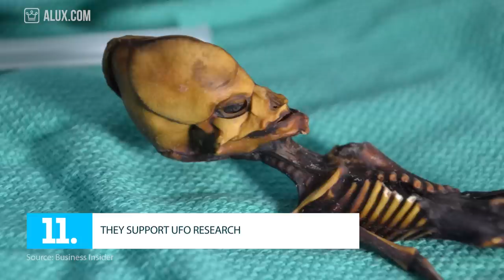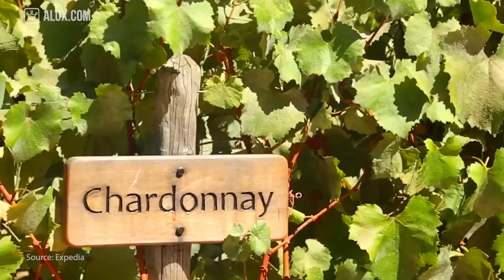15 Things You Didn't Know About CHILE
15 Things You Didn't Know About CHILE | Travel Tuesdays

In this Alux.com video we'll try to answer the following questions:
Where is Chile?
What can you do in Chile?
How can you get to Chile?
Is Chile safe to visit?
When is the best time to visit Chile?
How expensive is living in Chile?
What are the best places to go while in Chile?
Where are the best travel destinations in Chile?
Who is the richest person in Chile?
Where can you see penguins in Chile?
When to visit Patagonia?
Where is one of the biggest swimming pools in Chile?